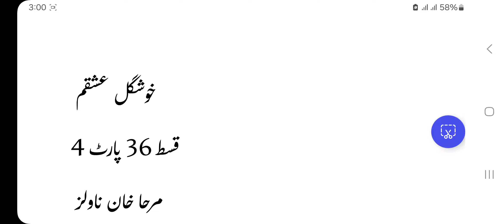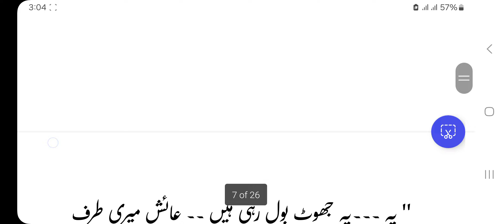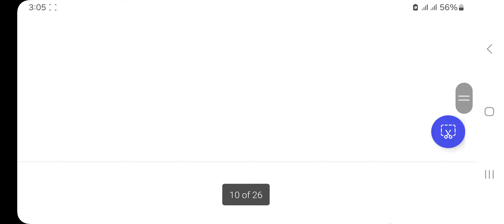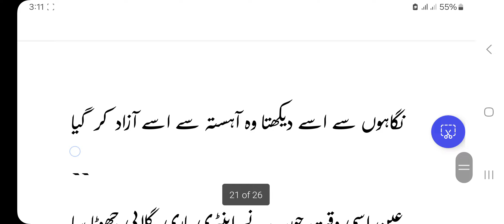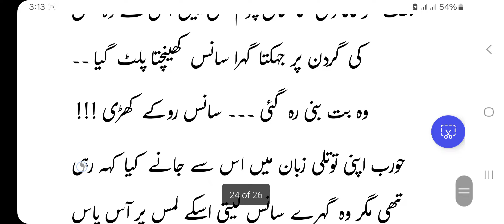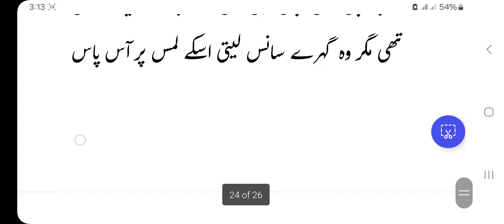Parishay Pr lga ilzam / Ayish Reaction _ Khushgal Ishqam_Mirha _Epi 36 P 4_Most Romantic Urdu Novel